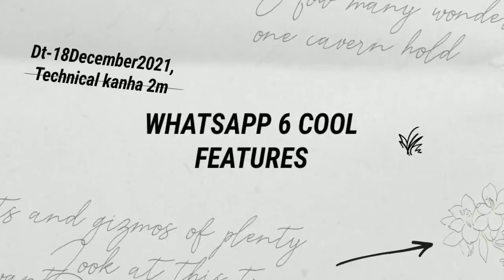WhatsappNew features||whatsapp tricks||whatsapp new features disappear message:This Was Unexpected!!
QUERIES SOLVED-:👇

TITTLE-:👇
Whatsapp New features ||whatsapp tricks||whatsapp new features disappear message: This Was Unexpected!!

TIMESTAMPS-:👇

ABOUT-: 👇

      Hlo
Doston Mera Nam He Sidhartha Aur App Sabko Swagat karta Hun Apka Apna YouTube Channel Technical Kanha 2M Pe.To Doston Ajj ka Hamara Jo Video Ka Topic He Wow He Whatsapp Ke New Features ke bare Me.Iss Video Me Maine Apko Usi  ke Bare Me Sabkuch Details me Bataya Hua He.To Umeed karta Hun App Sab Ko Video Pasand Ayega Aur Agar Paasnd Aya To Video Ko End Tak Jarur Dekhen Aur Video Acha Lage To video Ko Like Aur Share Karna Na Bhulen Aur Ho sake To Channel Ko Subscribe Karke Bell Icon ko Press Karna Na  Bhulen.Aur Mujhe Mere Instagram Aur Facebook id Pe Follow Jarur Karen

teaching, scholarship, and research. Non-profit, educational or personal use

VIDEO QUERIES-:👇
Sidhartha
Technical kanha 2m
whatsapp new amazing tricks
yowhatsapp amazing features
whatsapp features malayalam
whatsapp hidden feature 2020
whatsapp new update 2021
gb whatsapp pro v13.50 all feature
yowhatsapp new update 2020